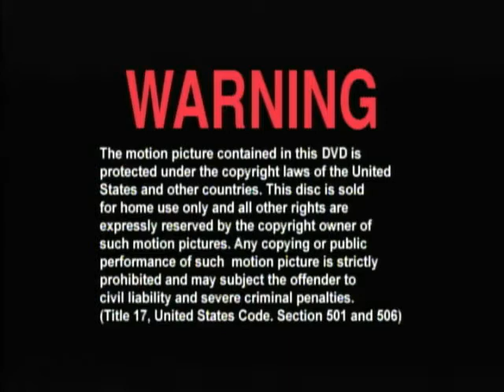Opening To The Hitcher II:I've Been Waiting 2003 DVD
NO COPYRIGHT INFRINGMENT INTENDED! Here's The Order:
1.Warning Screen
2.DVD Menu
3.MPAA Rating Screen
4.Universal Logo